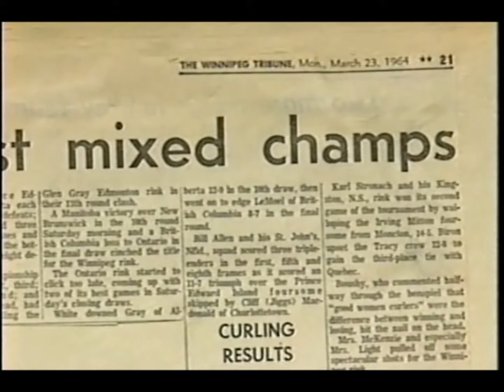1964 1967 Ernie Boushy Curling team